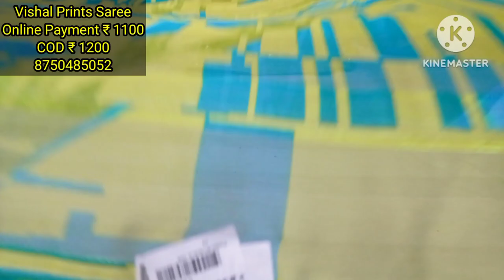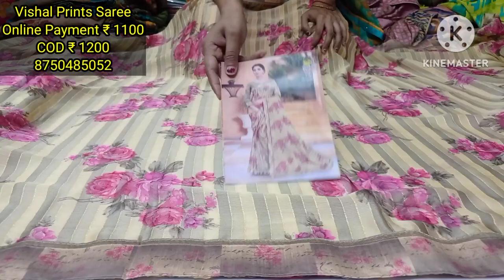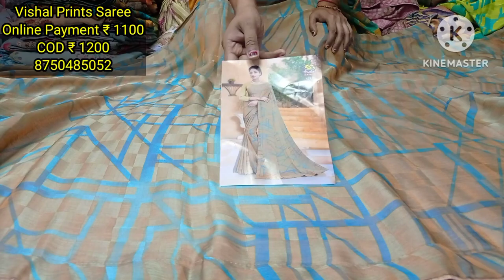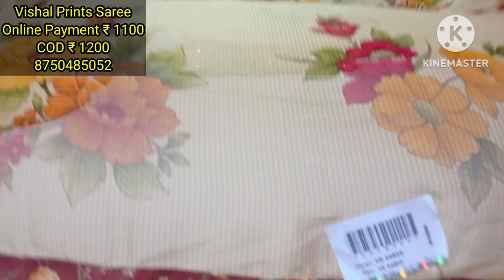vishal की saree का hit collection wholesale रेट पर। आज ही ऑर्डर करेंsaree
Onam Saree
alia bhatt saree
black saree
kerala saree blouse
set saree
patola saree
manish malhotra saree